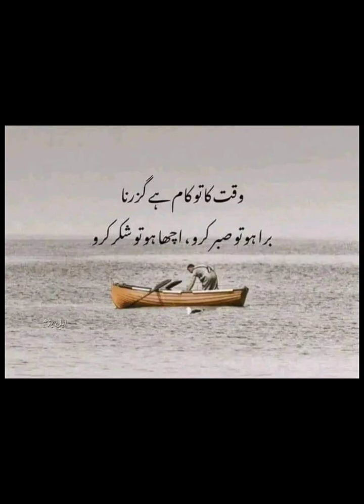ہفتم جماعت-سا ںٔنس (پودوں میں تغذیہ کے دوسرے طریقے)